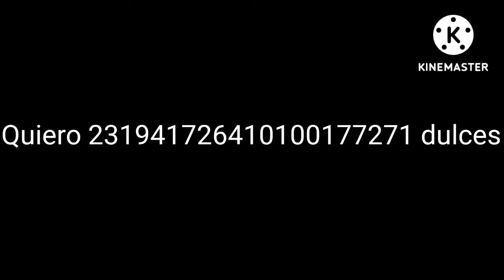Kids gif 10 | el vendedor de dulces no quiere vender